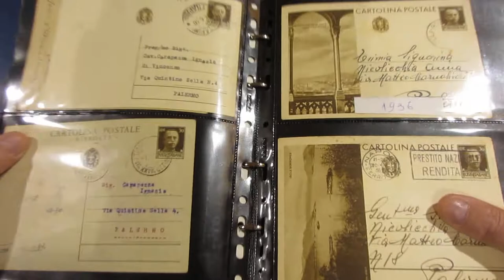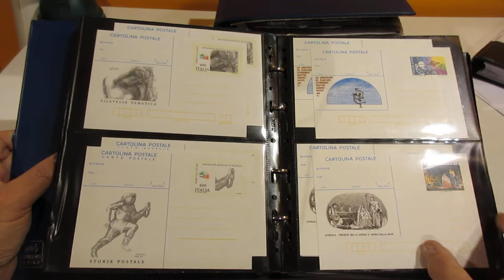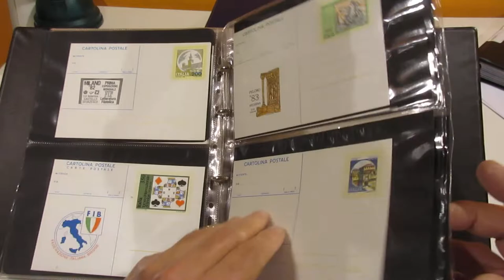Lotto 1071 - Italia 1966/2014 - Cartoline e biglietti postali in 4 album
Italia 1966/2014 - Cartoline e biglietti postali in 4 album